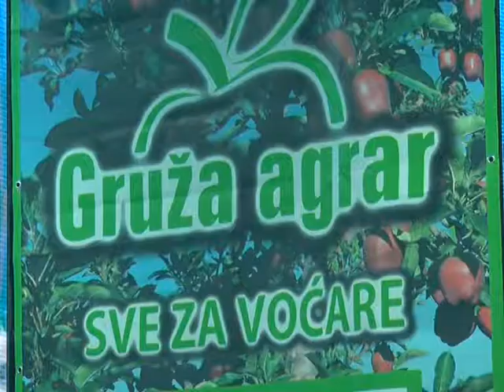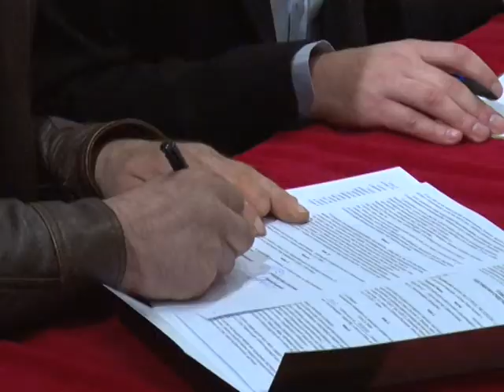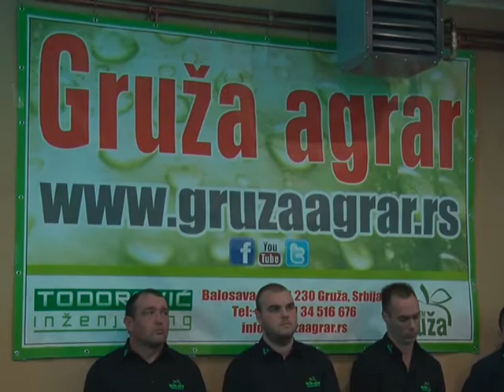Savetovanje voćara "Gruža 2018. godine" održano u Ravnom Gaju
Саветовање воћара „Гружа 2018. године“, седмо по реду, одржано је у Равном Гају. Ово стручно саветовање организовала је Гружа Аграр, а учествовало је више од 600 воћара, предавача и стручних сарадника.